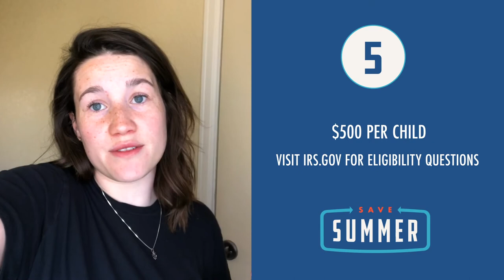Save Summer Daily Update - March 31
Here's your Save Summer update for March 31st! 🌻

A few things you need to know from yesterday:
- Now at 122 total cases in ND
- Virus could be as much as 15x as deadly as the flue for high-risk individuals
- CARES Act expands unemployment benefits and includes a refundable tax credit

Remember; wash your hands, practice physical distancing, and help us savesummer!